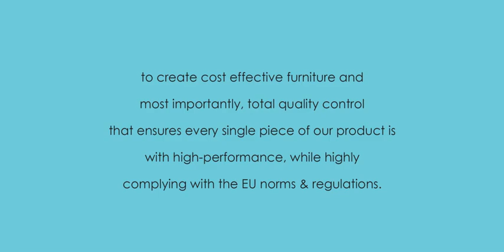Retail-ready Private Label Products (PLP)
Anavil’s original design ranges (Private label solutions available)
With over 40 years of experience in the DIY market, we know how to work smartly with designs, materials, techniques, to create cost effective furniture and most importantly, total quality control that ensures every single piece of our product is with high-performance, while highly complying with the EU norms & regulations.